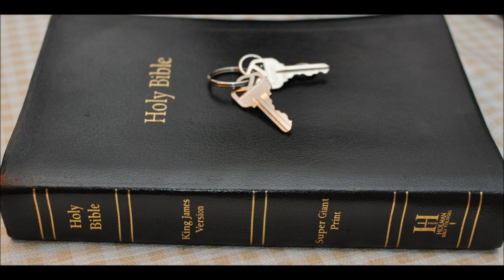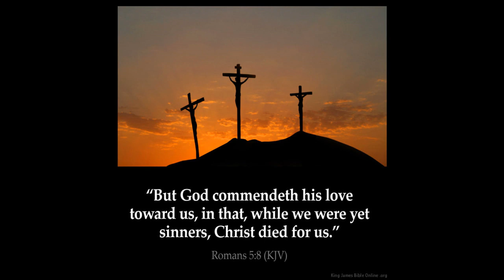War in Heaven War on Earth Part 1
Revelation Chapter 12: 1 And there appeared a great wonder in heaven; a woman clothed with the sun, and the moon under her feet, and upon her head a crown of twelve stars:
2 And she being with child cried, travailing in birth, and pained to be delivered.
3 And there appeared another wonder in heaven; and behold a great red dragon, having seven heads and ten horns, and seven crowns upon his heads.

4 And his tail drew the third part of the stars of heaven, and did cast them to the earth: and the dragon stood before the woman which was ready to be delivered, for to devour her child as soon as it was born.

5 And she brought forth a man child, who was to rule all nations with a rod of iron: and her child was caught up unto God, and to his throne.

6 And the woman fled into the wilderness, where she hath a place prepared of God, that they should feed her there a thousand two hundred and threescore days.

7 And there was war in heaven: Michael and his angels fought against the dragon; and the dragon fought and his angels,